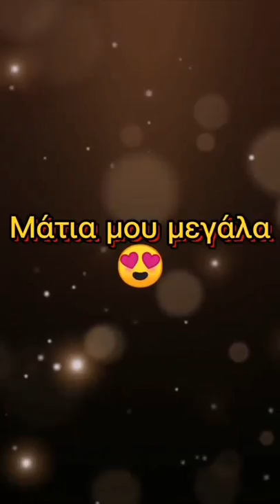N.O.E. MAYA edit